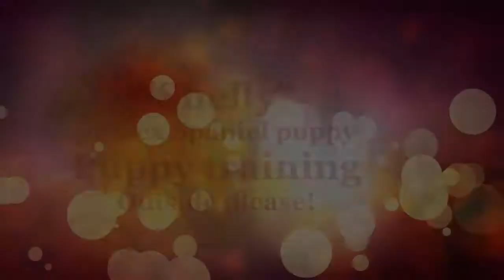"Shelly" Sussex Spaniel Puppy Training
8 weeks today, and training her to do it outside rather than on the kitchen floor.